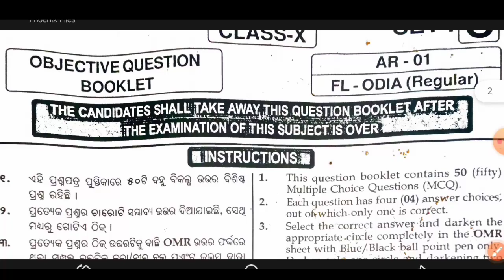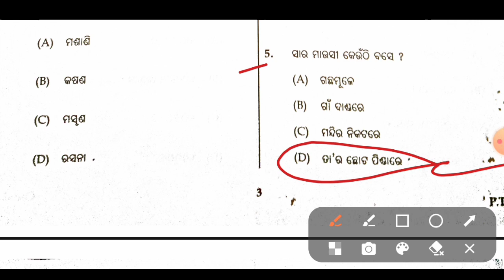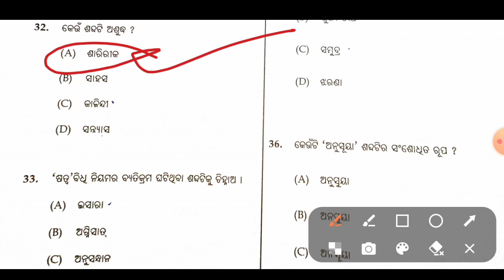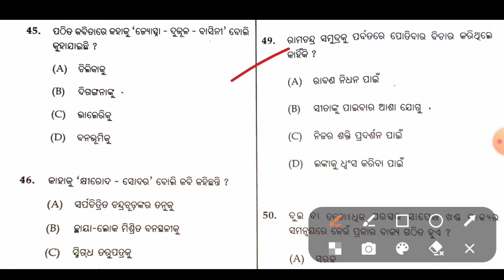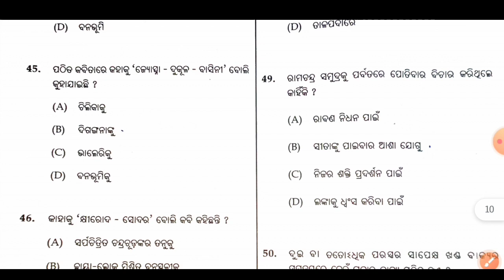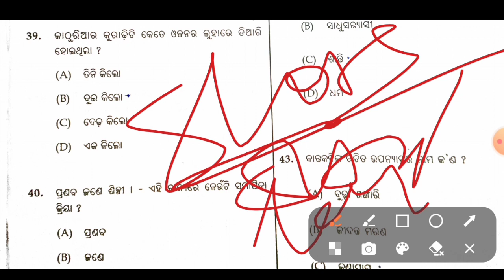10th class sa1 question paper 2022 / class 10 sa1 mil odia question paper 2021 / sa1 exam question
10th class sa1 question paper 2022 / class 10 sa1 mil odia question paper 2021 / sa1 exam question

10th class sa1 question paper 2022-23

10th class sa1 mil odia question answer

9th class sa1 question paper 2022

9th class sa1 question paper english 2022

sa1 exam question paper 2022 10th class

9th class sa1 question

sa1 question answer 10 th class

10th class odia fa1 question answer

class 10th sa1 question paper

10th class sa1 ml odia question paper

9th class fa 1 question answer 2022

sa1 exam question paper 2022 10th class science